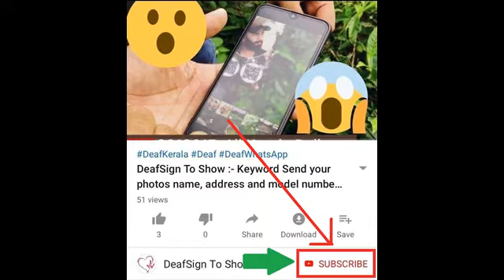DeafSign To Show :- Eat Hungry Deaf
Eat Hungry deaf